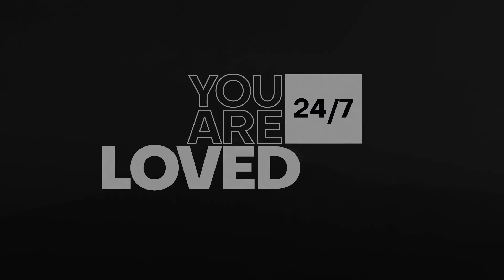Various Titles 10 | After Effects Template